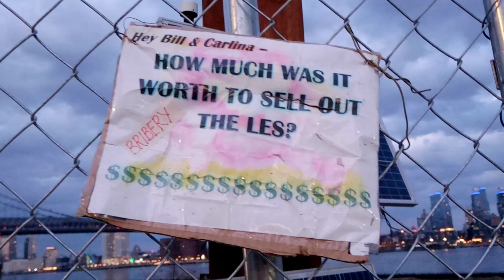"How Much..." a very short documentary by Greg Drozdek